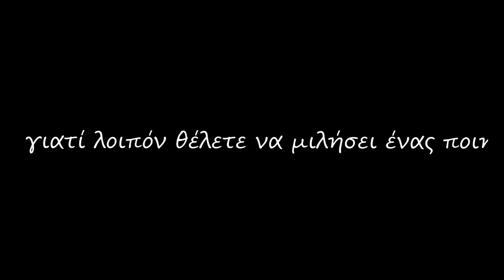Ο άνθρωπος με το Ταμπούρλο - The Storyteller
Τάσος Λειβαδίτης «Ο άνθρωπος με το ταμπούρλο» (απόσπασμα)